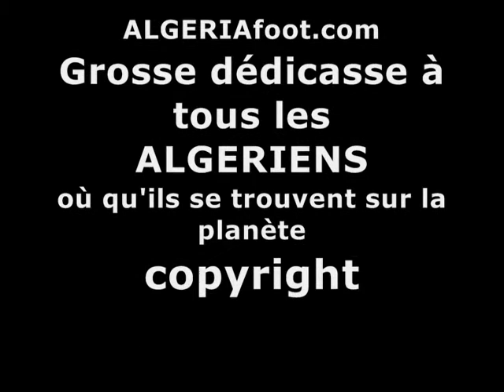SAMY DERRAS FOOTBALLEUR / interview exclusive PARTIE 2/2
INTERVIEW DE SAMY DERRAS FOOTBALLEUR DE L'AC SIENNA , club Italien de Serie A.
Pour en savoir plus rubrique interview